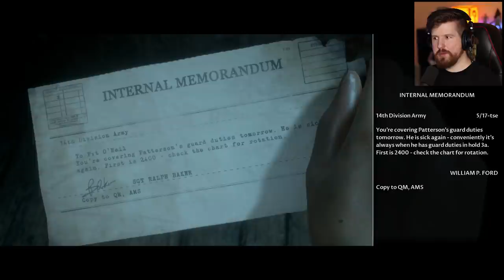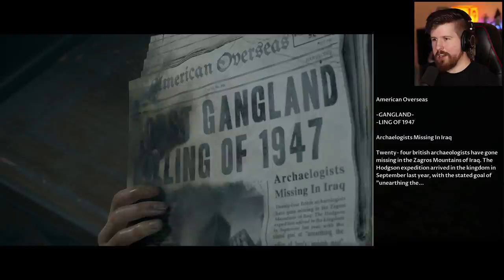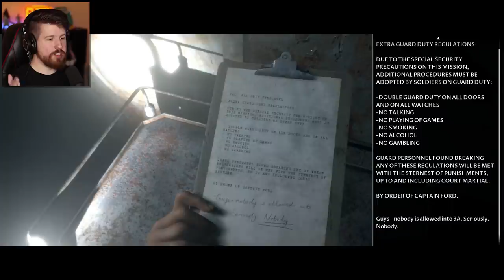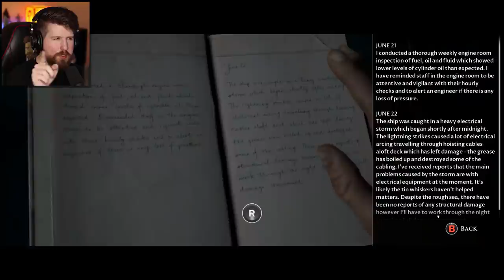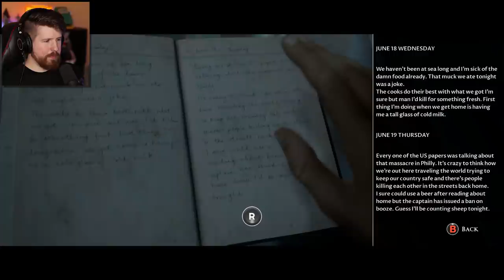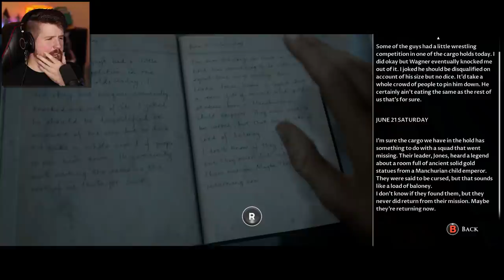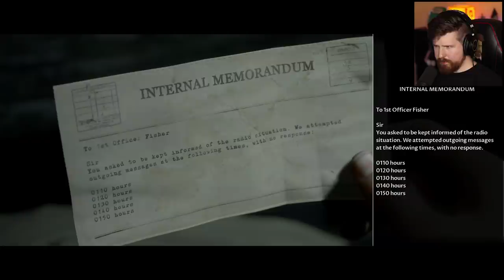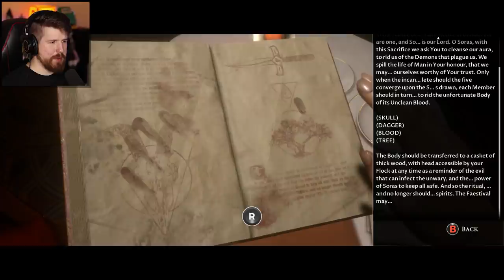"HASHTAG NOPE" - Man of Medan [Part 2]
Time to explore the GHOST SHIP! We'll see if we can get this group of bumbling bozos out of here alive.